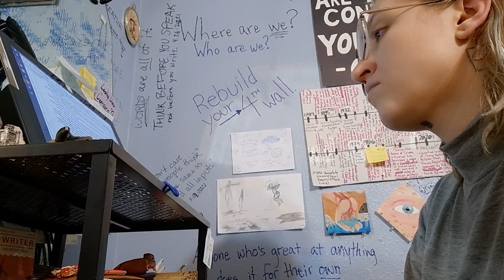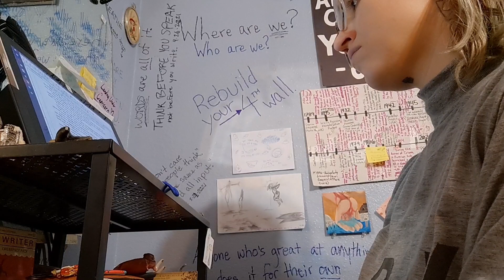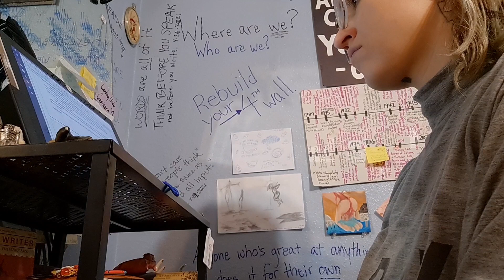a writer improving writes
A Fair Deal, chapter 23
Hundred-seventy-ninth video proof that I can beat the ADD and OCD and throat pain for at least like 12 minutes or whatever.
I'm on a media deprivation at the same time as healing so finding idle tasks to do that aren't as strenuous as usual but also don't include me zoning out with the TV or a video game is interesting. I'm gonna sit in bed sewing and humming to myself apparently.
Current wordcount: 110732